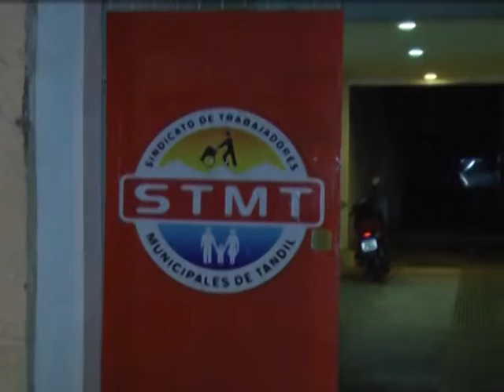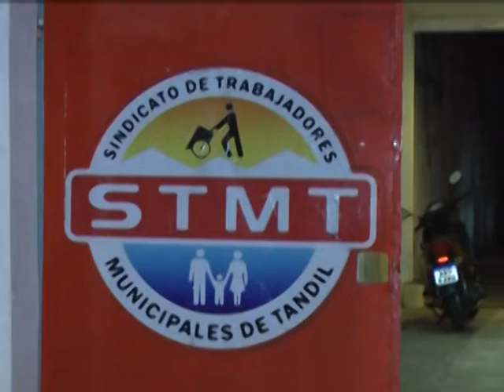Sin novedades del bono